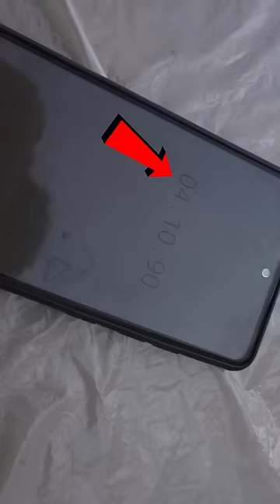Can I Survive In Polythene